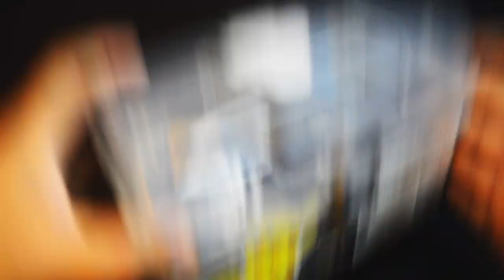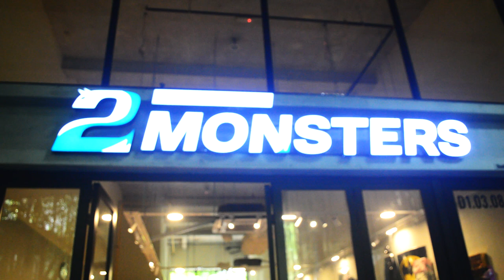Bandai 1/60 scale Mazinger Z Infinity Ver. Customize Weather Build | Izutaro's Commission Work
Izutaro commission work for 2 Monsters Shop on the huge Bandai product, 1/60 Mazinger Z (Mazinger Z Infinity Ver.)

Where to get this:
2 Monsters Shop
Location: Tamarind Square, Cyberjaya, Selangor, Malaysia.

Chapters
00:00 Trailer & Intro
01:53 Effects: Gundam Marker Pen & Others (Pen)
03:07 Detail: Citadel Paints & Acrylic Paints (Hand brush)
03:54 Shadow: AT Color (Airbrush)
04:36 Final: Samurai Spray Paint (Topcoat)
05:10 Assemble / Build
06:57 Climax
09:47 Ending

If you love Gunpla, follow this one

Blogger
All my customize Gunpla and toys